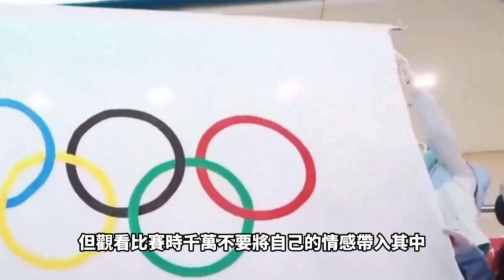樊振東還能打多久？或許劉國梁才說了算！樊振東壓力實在太大了，去年還被粉絲闖進房間，飯圈文化太嚴重了！